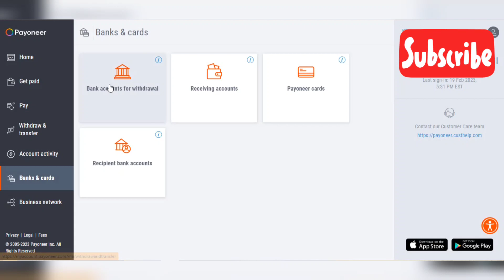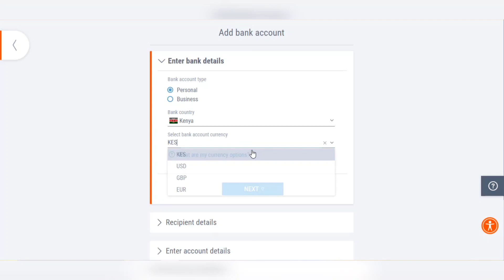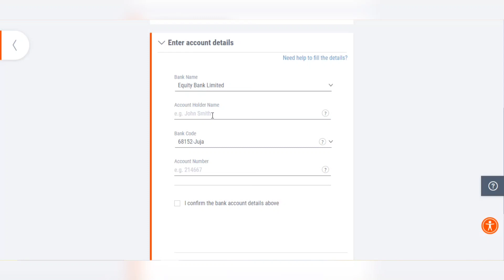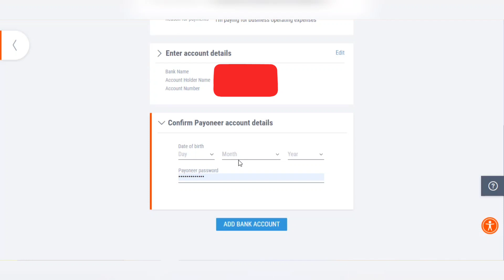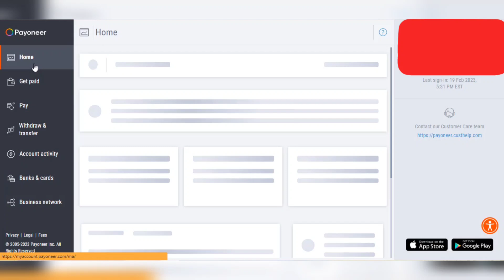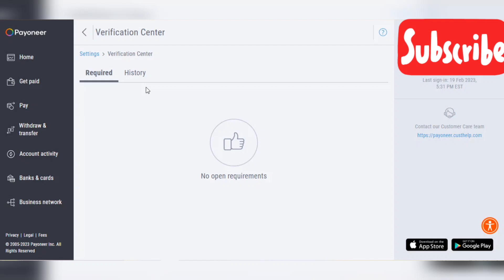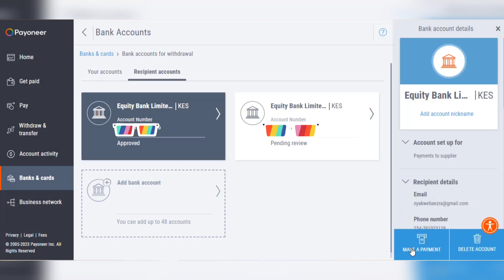Best payment method/// payoneer. How to verify, add recipient banks, secure, and withdraw to banks.